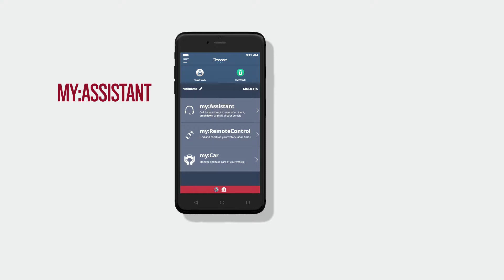Mopar® Connect for Alfa Romeo Giulietta | Theft Assistance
If your car is no longer where you left it, Mopar® Connect can help you find it. With Theft Assistance, your vehicle will be able to detect unauthorised towing or tampering of the device and can receive assistance from a my:Assistant operator. After having reported the theft, the operators will provide the GPS coordinates and will immobilise the engine when the vehicle stops to facilitate recovery. Mopar®  Connect is available only for Alfa Romeo Giulietta